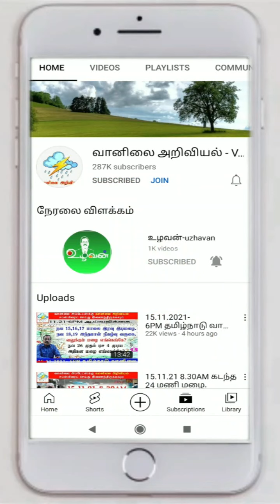கடலில் காற்று மீனவர்களுக்கு எச்சரிக்கை.இலங்கை வானிலை எப்படி?tamil_weather_news